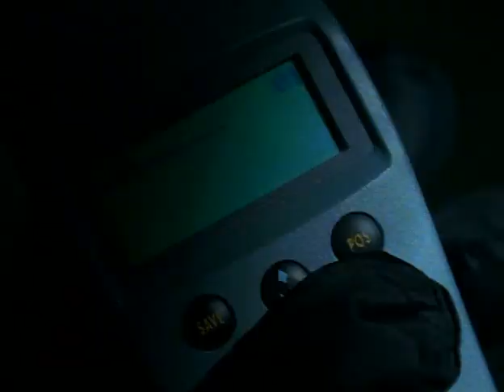X Files Season 2 Chris Carter Talks "End Game"